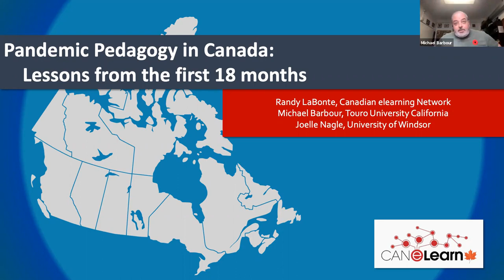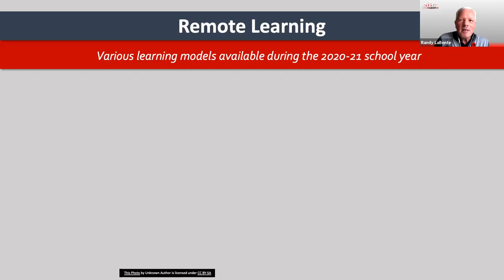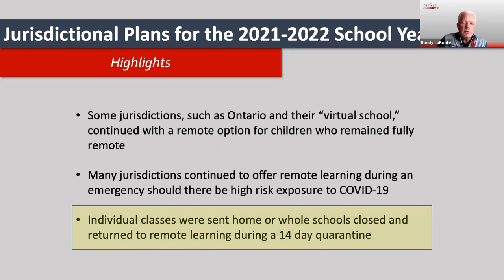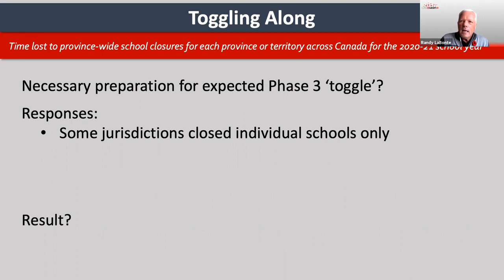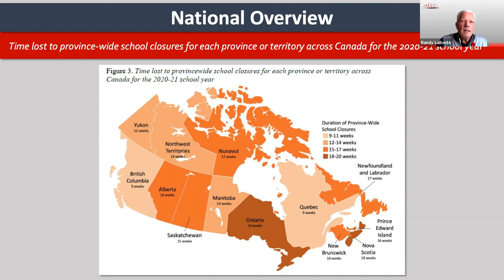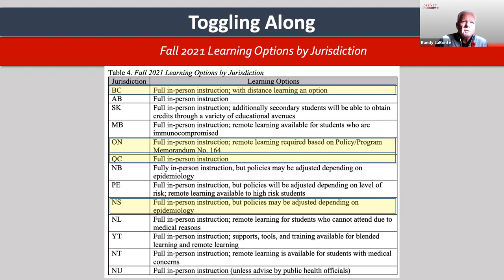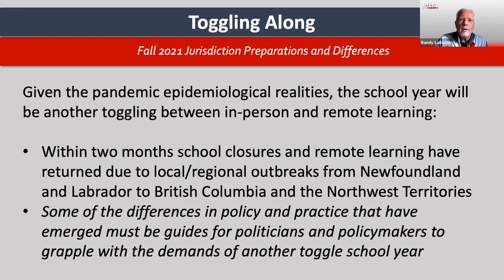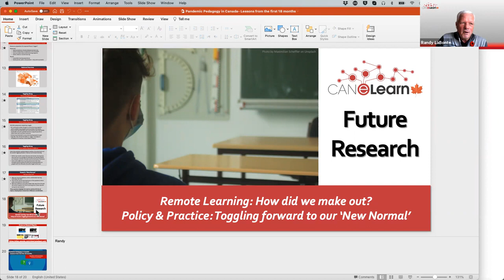CANeLearn Webinar 2021 - Pandemic Pedagogy in Canada: Lessons from the First 18 Months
** Note that this is a personal archive.

LaBonte, R., Barbour, M. K., & Nagle, J. (2021, November). Pandemic pedagogy in Canada: lessons from the first 18 months [Webinar]. Canadian eLearning Network.

Executive Summary

This is the sixth report in a series, noted previously, that highlights the announcements, supports, and policy changes each Canadian jurisdiction made to continue to promote learning throughout the pandemic. Researchers gathered information for each province and territory through government websites, educational organizations, and current news releases that highlighted each jurisdiction’s strategies to provide supports, resources, and technologies appropriate for the continuation of teaching and learning. A website was created to host the report series, along with an archive of online workshop presentations based on each report.1

This sixth report consolidates details found in the previous reports that provided a summary of the publicly announced accommodations made to ensure continuity of learning during the pandemic from the Spring 2020 and throughout the 2020-21 school year. Data were collected by consulting various existing collections of data related to the response from various provinces and territories including important dates, learning models, and health and safety measures. Additional data were gleaned from general internet searches conducted of news releases, major news sources, and general searches which were used to corroborate or extend the above mentioned collections. The authors also made use of the existing networks that had been developed by CANeLearn, as well as the longstanding State of the Nation: K-12 e-Learning in Canada research project (Barbour et al., 2020a; Barbour et al., 2020b).

Following the shutdowns in Spring 2020 and emergency remote teaching, the 2020-21 school year launched with a focus on safe return to in school learning with limited attention to remote access to learning. As the year progressed, it was evident that lessons that could, or should, have been learned in Spring 2020 had not been heeded in all provinces and territories. Some jurisdictions did not put in place the necessary planning or preparation to allow the 2020-21 school year to proceed in the expected ‘toggle term’ fashion – as envisioned by Phase 3 of the educational response to COVID-19. While some schools remained open throughout the entire 2020-21 school year and others offered robust online learning instruction, some jurisdictions experienced province-wide school closures for up to 19 weeks, relying on remote learning that saw limited success and an inequitable learning experience for many students due in part to a lack of planning and teacher training. While many teachers in most jurisdictions were at first unprepared to transition to remote learning, during the 2020-21 school year some teachers were better positioned to provide continuity of learning than others. Several jurisdictions provided specific teacher training for remote learning and school closure, while others expanded the use of centralized e-learning programs to provide online course content and other online tools that teachers could use with their students as they learned from home.

This report goes further than previous reports, describing the face-to-face, online, remote, and hybrid learning options provided across Canada. The report offers comparison and analysis of the different learning models used in the provinces and territories and provides a glimpse at the challenges and issues beginning in the new 2021-22 school year. The report calls for additional research to further understand decisions made by governments, school boards, and schools during the pandemic, the influence of those decisions on the experiences of students and teachers, and the successes and future implications of those decisions.